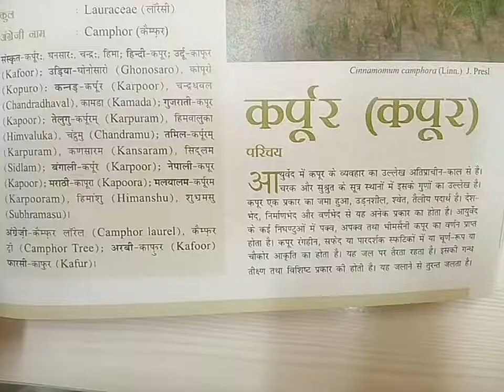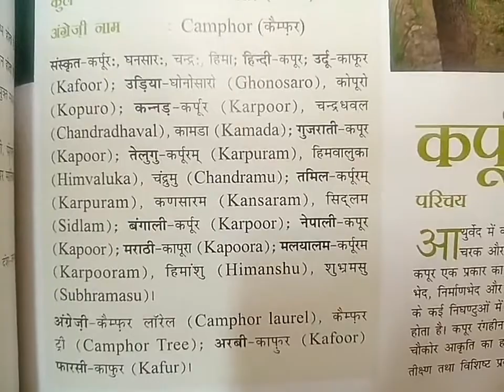रामबाण नुस्खे से अस्थमा दमा सांस फूलने श्वास रोग को करें छूमंतर, RamvanTips for Breathlessness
सांस फूलना | दमा | श्वास रोग | अस्थमा से छुटकारा पाने का सरल अचूक नुस्खे,
Sans Fulna | Dama Asthma se Chutkara pane ka saral achuk Nuskhen,
अस्थमा,
दया,
सांस रोग,
श्वास फुलना,
श्वास रोग,
সাংস ফুলা | সাঁস নেবার কষ্ঠ নিরাকরনের রামবাণ উপায়,
ଦମା | ଶ୍ବାସ ଫୁଲା | ଶ୍ବାସ ରୋଗର ରାମବାଣ ବିଭିନ୍ନ ଘରୋଇ ଚିକିତ୍ସା,
ଦମା ରୋଗର ଚମତ୍କାରିକ ବହୁତ ଉପଚାର,
Asthma Treatment,
Dama- Miracle Different Remedies,
Dana,
asthma,
sans rog,
shwas rog,
By Patanjali Health Tips Home Remedies Yoga, Patanjali Acupressure, HealthTips, Acupressure, Home Remedies, Patanjali Jayshankar,